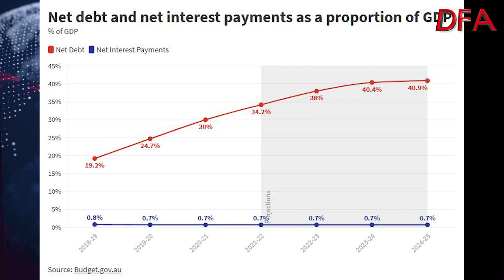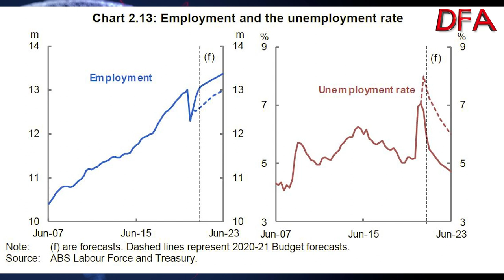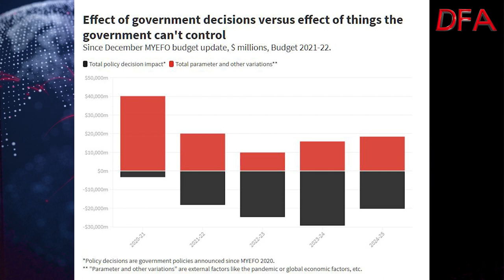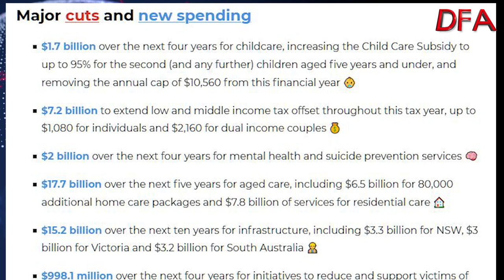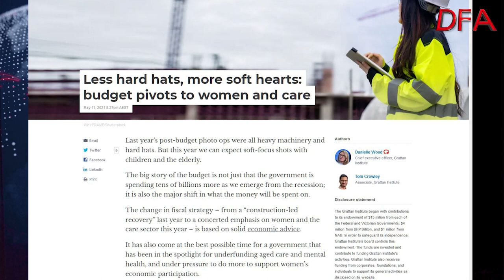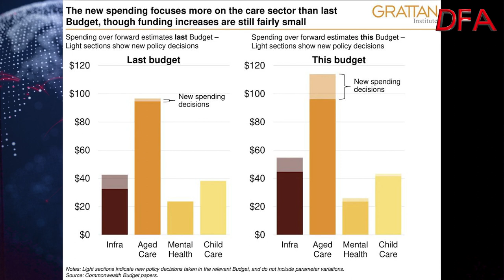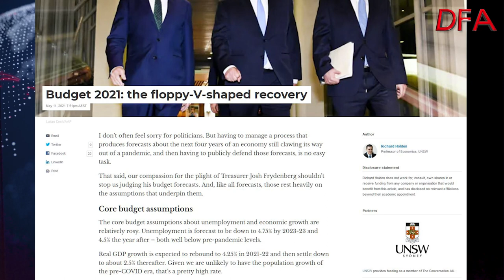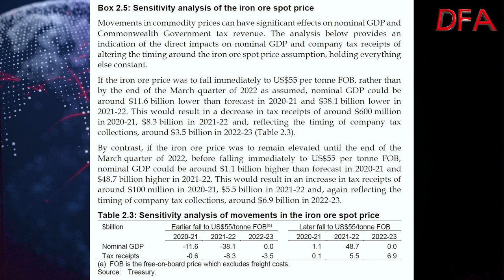Budget, Smudge It, Fudge It!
A quick look at the meaning last night's budget, which was long on politics ahead of the upcoming election but short on strategy.  We were not impressed!